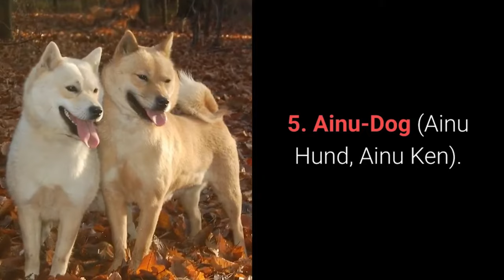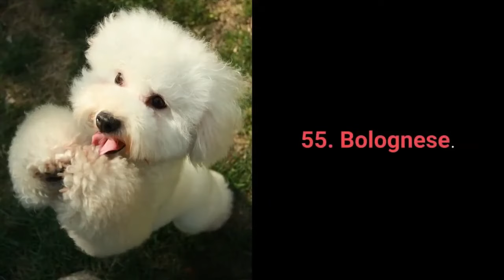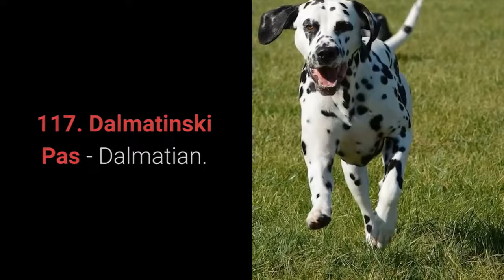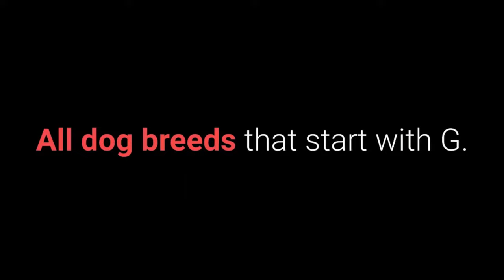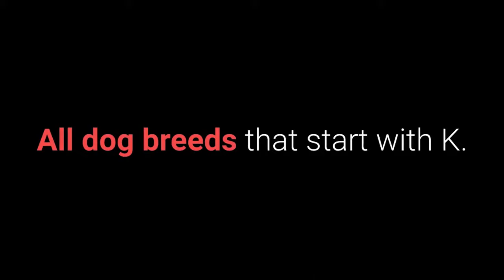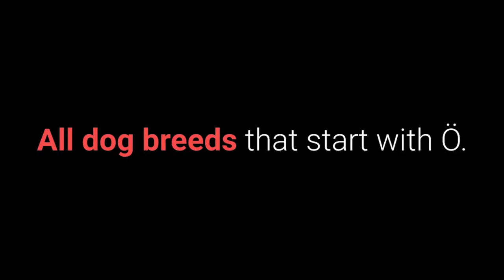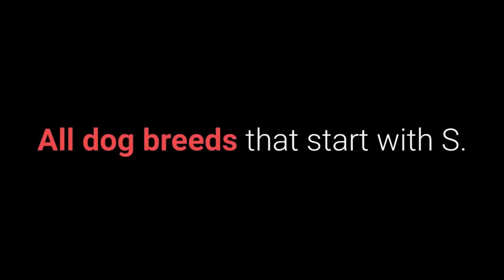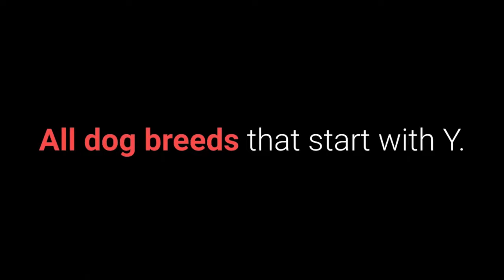ALL 358 DOG BREEDS IN THE WORLD!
Wanna see all dog breeds a-z with pictures? List of all 358 breeds in the world gives you an incredible insight into the world of dog breeds.
All dog breeds a-z with pictures provide you full insight into all 358 breeds in the world.

All dog breeds that start with A
1. Affenpinscher.
34. Azawakh.

All dog breeds that start with B
35. Barbet - French Water Dog.
75. Bullmastiff.

All dog breeds that start with C
76. Ca De Bestiar - Majorca Shepherd Dog.
115. Curly Coated Retriever.

All dog breeds that start with D
116. Dachshund.
140. Dunker - Norwegian Hound.

All dog breeds that start with E  ​
141. English Cocker Spaniel.
155. Eurasier – Eurasian.

All dog breeds that start with F
156. Field Spaniel.
163. Français Tricolore - French Tricolour Hound.

All dog breeds that start with G
164. Galgo Español - Spanish Greyhound.
186. Grosser Schweizer Sennenhund - Great Swiss Mountain Dog.

All dog breeds that start with H
187. Haldenstøver - Halden Hound.
197. Hygenhund - Hygen Hound.

All dog breeds that start with I
198. Irish Glen Of Imaal Terrier.
206. Istarski Kratkodlaki Gonič - Istrian Short-Haired Hound.

All dog breeds that start with Í
207. Íslenskur Fjárhundur - Icelandic Sheepdog.

All dog breeds that start with J
208. Jack Russell Terrier.
209. Jämthund.
210. Jugoslovenski Ovčarski Pas-Šarplaninac - Yugoslavian Shepherd Dog – Sharplanina.

All dog breeds that start with K
211. Kai.
223. Kuvasz.

All dog breeds that start with L
224. Labrador Retriever.
231. Lhasa Apso.

All dog breeds that start with M
232. Magyar Agar - Hungarian Greyhound.
240. Mudi.

All dog breeds that start with N
241. Nederlandse Kooikerhondje.
253. Nova Scotia Duck Tolling Retriever.

All dog breeds that start with O
254. Ogar Polski - Polish Hound.
255. Old English Sheepdog.
256. Otterhound.

All dog breeds that start with Ö
257. Österreichischer Pinscher - Austrian Pinscher

All dog breeds that start with P
258. Parson Russell Terrier.
283. Pumi.

All dog breeds that start with R
284. Rafeiro Do Alentejo.
292. Russko-Evropeïskaïa Laïka - Russian-European Laika.

All dog breeds that start with S
293. Saarlooswolfhond - Saarloos Wolfhound.
331. Svensk Lapphund - Swedish Lapphund.

All dog breeds that start with T
332. Taiwan Dog.
340. Tosa.

All dog breeds that start with V
341. Västgötaspets - Swedish Vallhund.
342. Volpino Italiano - Italian Volpino.
343. Vostotchno-Sibirskaïa Laïka - East Siberian Laika.

All dog breeds that start with W
344. Weimaraner.
352. Whippet.

All dog breeds that start with X
353. Xoloitzcuintle.

All dog breeds that start with Y
354. Yorkshire Terrier.
355. Yuzhnorusskaya Ovcharka - South Russian Shepherd Dog.

All dog breeds that start with Z
356. Zapadno-Sibirskaïa Laïka - West Siberian Laika.
357. Zwergpinscher - Miniature Pinscher.
358. Zwergschnauzer - Miniature Schnauzer.

I hope you enjoyed watching all 358 breeds in the world.

All Dog Breeds A-Z With Pictures!